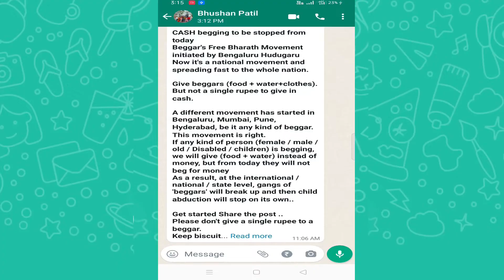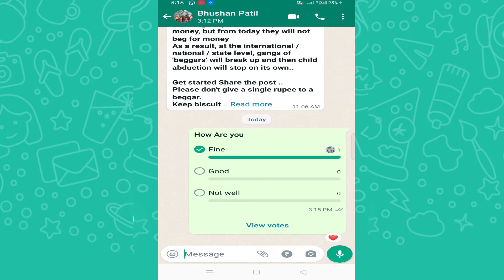How To Create Poll in WhatsApp | How to Use Poll Feature🔥🔥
Hello Friends, Aaj es video me maine whatsapp me poll kaise create kare esake bareme bataya haii. To es feature ke bareme janane ke liye video ko jaroor pura dekhiye.

🎁 Amazon Store